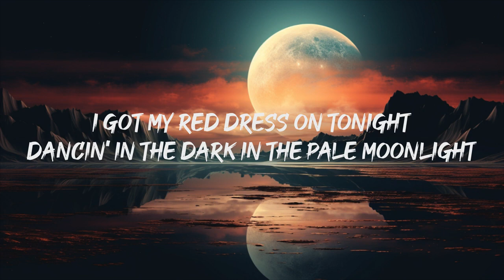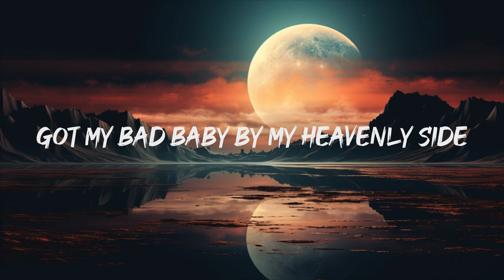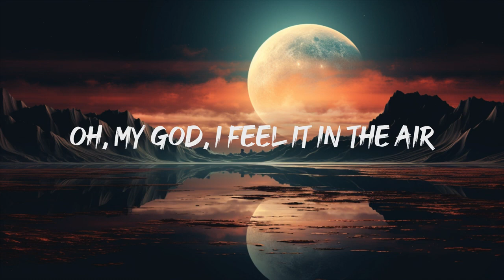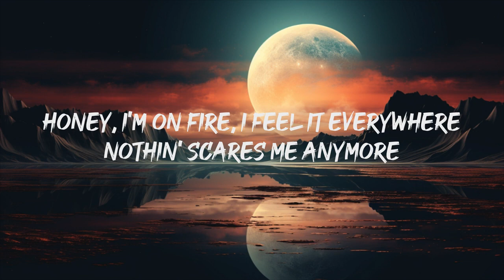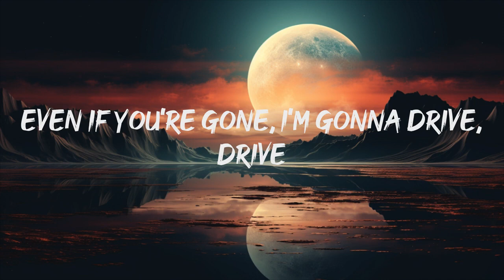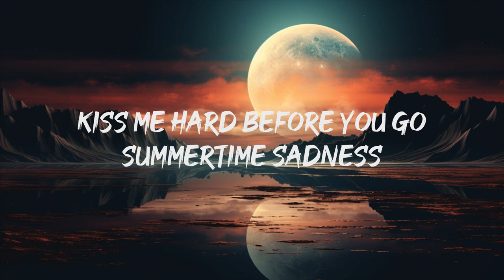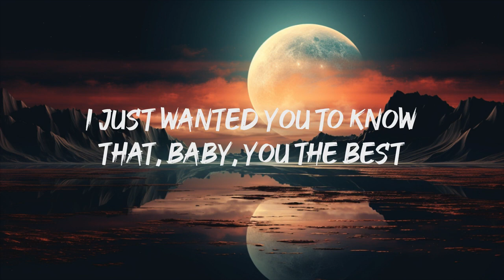Lana Del Rey - Summertime Sadness (Lyrics)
[Chorus]
Kiss me hard before you go
Summertime sadness

[Post-Chorus]
Oh, oh-oh-oh-oh

[Post-Chorus]
Oh, oh-oh-oh-oh

[Post-Bridge]
Oh, oh-oh-oh-oh

[Chorus]
Summertime sadness
[Post-Chorus]
Oh, oh-oh-oh-oh